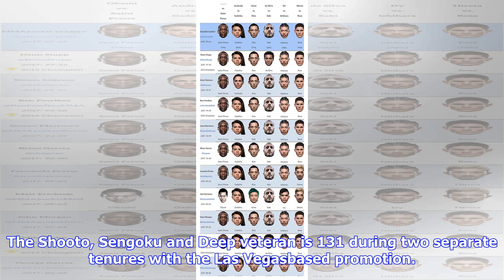Breaking News | Mizuto hirota pulled from ufc fight night 117 in japan due to ‘health and safety co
Mizuto hirota pulled from ufc fight night 117 in japan due to ‘health and safety concerns’

Mizuto Hirota struggled to stand on the scales Thursday during weighins for UFC Fight Night 117, and...